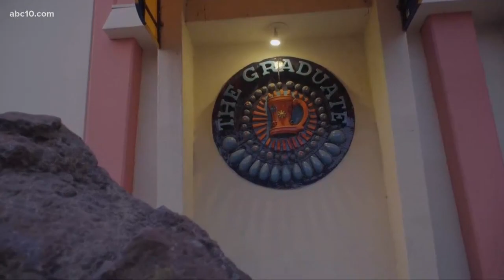The Davis Graduate shuts its doors June 30